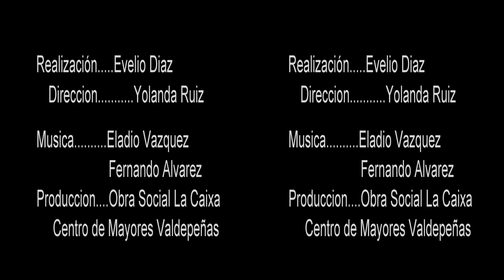Yañez de la Almedina por Evelio Diaz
Video perteneciente a la Jornada Intergeneracional "Experiencias de Utilizacion de Nuevas Tecnologias en Historias de Vida". Este proyecto se presento el 7 de Junio de 2013 en el Centro Cultural la Confianza. Los trabajos de video estaban realizados por los voluntarios de AVICEMCAM siendo siempre supervisados en todo momento por su formadora, Yolanda Ruiz, que ha dirigido el proyecto. Hemos contado con la participación de Feliciana Sanchez, Trabajadora Social del Centro de Mayores de Valdepeñas, Juan Jimenez, Presidente de AVICEMCAM. Han colaborado desinteresadamente con nosotros dos compositores:
Eladio Vazquez y Fernando Alvarez.
Hemos realizado un video de la actividad que vera la luz en breve en youtube para lo cual hemos contado con Eloy Galan en montaje y mezclas. Nuestra actividad es altruista intentando siempre dar a conocer la labor que desarrollamos en el Centro de Mayores de Valdepeñas bajo el auspicio de la Obra Social la Caixa.
Evelio Diaz ha realizado este video basandose en la figura del pintor manchego Yañez de la Almedina que fue discipulo de Leonardo Da Vinci. Las obras que se visualizan son azulejos que se encuentran diseminados por el pueblo de origen de Yañez, Almedina en la provincia de Ciudad Real.